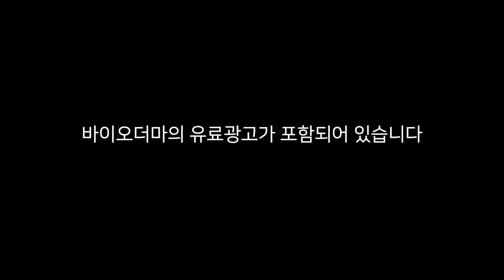촉촉하고 자극없는 보습 네일케어 / 습식케어 / 네일국시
바이오더마 시카비오 리페어 핸드 밤 이벤트안내!
이 영상에 예쁜 댓글을 달아주시고 제 샵을 방문해 주시는 분 10분께 바이오더마에서 [시카비오 리페어 핸드 밤]을 쏩니다!
(선착순 10명/제품소진시 이벤트 종료)

바이오더마 신제품 고보습 무향 핸드 밤
시카비오 리페어 핸드 밤 보러가기

회원으로 가입하여 회원 전용 혜택을 누려 보세요.
(월1회 회원한정영상, 라이브방송다시보기, 새영상 업로드시 하루먼저 시청가능　← 이때는 광고 없음)